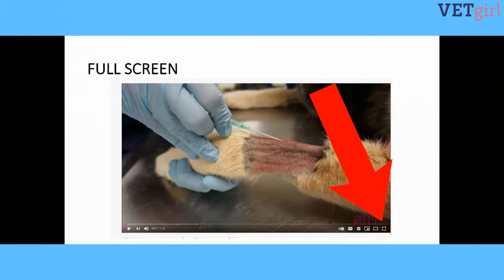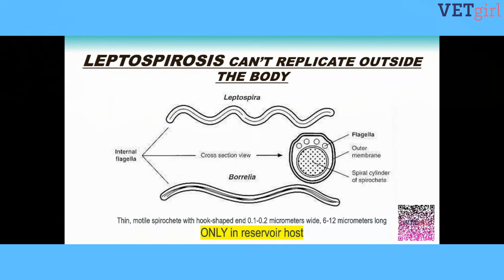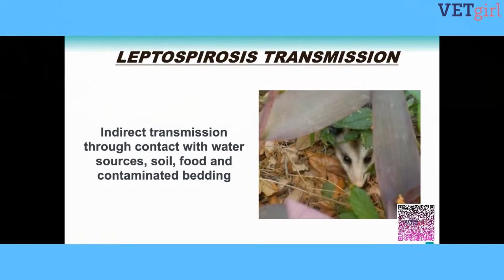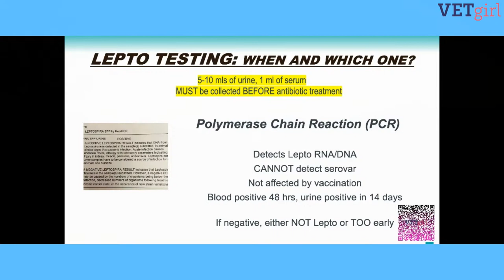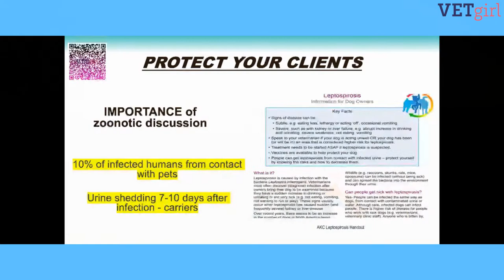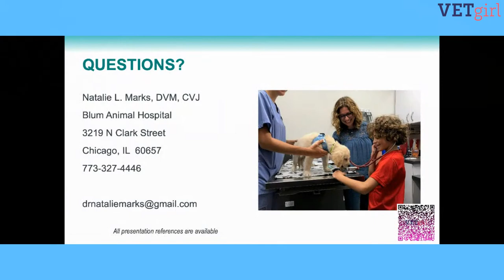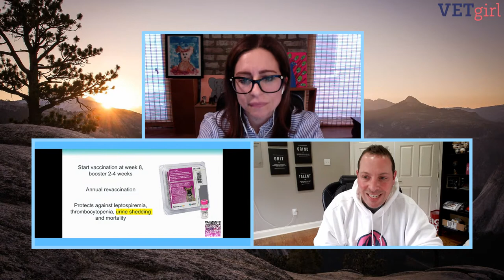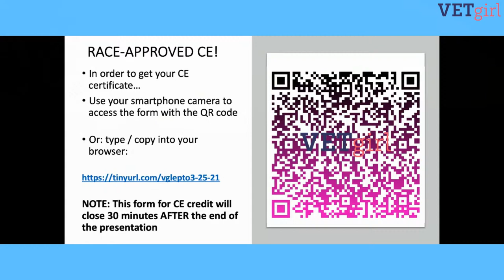March 25, 2021: YouTube LIVE: Lepto Cliff Notes – Screen, Test and Treat Leptospirosis!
Join us for a complimentary, 30-minute VETgirl–Merck Animal Health YouTube LIVE event, where Dr. Natalie Marks reviews all you need to know about canine leptospirosis in general practice. Find out what breeds not to forget, what lab abnormalities not to miss and keys to early diagnosis and successful therapy. Learn all things lepto over lunch!